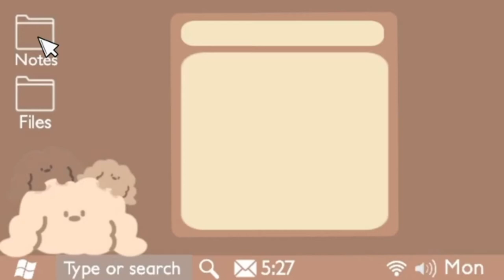Divorce club,S1E13 final season(sleeping with my mother inlow)kazidi films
but you can call me sino,i am a Zambian vloger YouTuber based in Lusaka, basically my channel is all about lifestyle,a bit of advice and entrainment.but please do forget to subscribe to my YouTube channel for for more information
name:🐵🐵
Endris Sinombe MUBIANA nkwendela
hobbies:🐵🐵🐵
cooking,baking,watching,exercise
nationality🐵🐵🐵
Zambian

current city🐵🐵🐵
Lusaka
my handles

Instagram __________endris Sinombe MUBIANA nkwendela

fb page ____krush it like Sinombe nkwendel